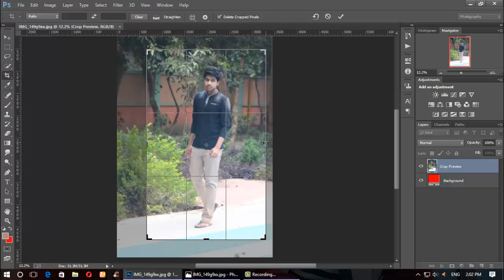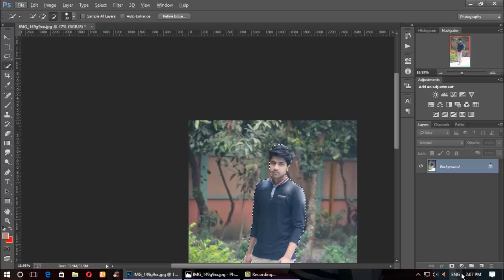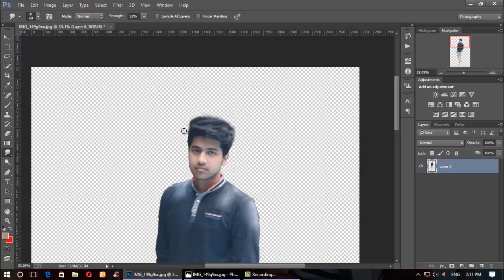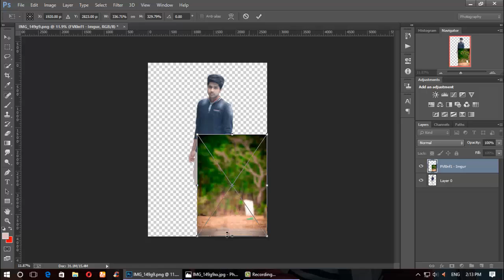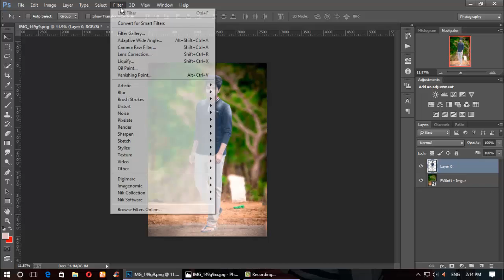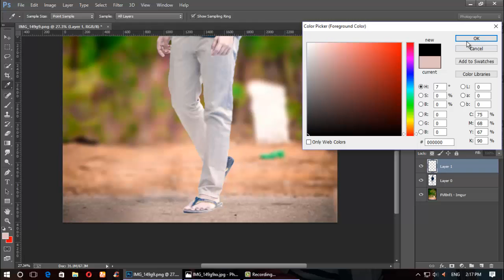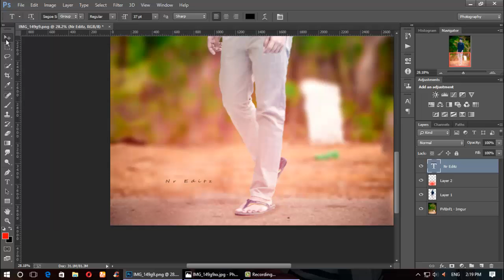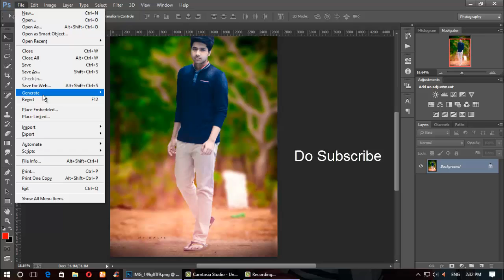Photoshop Manipulation With Get DSLR Look in Your Normal Photo | Photoshop Tutorial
Hi, I am Naimur. Today  I Will show you Photoshop Manipulation With Get DSLR Look in Your Normal Photo | Photoshop Tutorial.